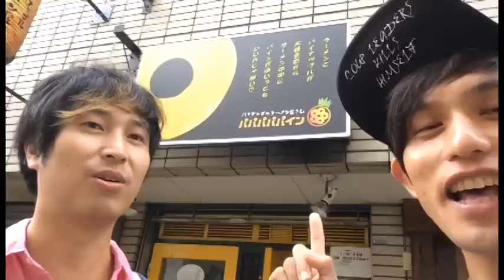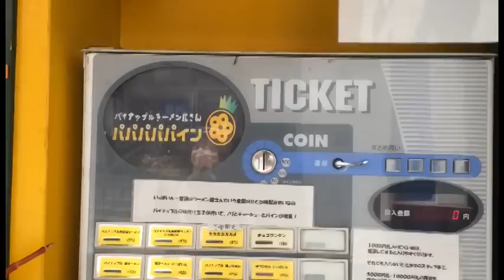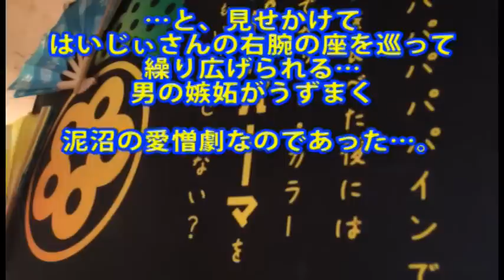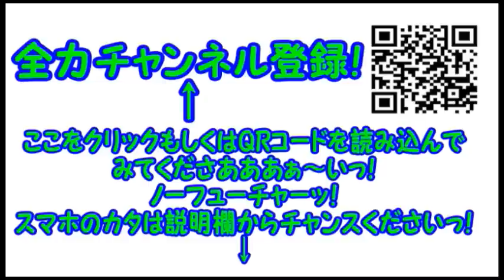【チャレンジャー・Ｐ】コンマニセンチ竹永の死ぬ前に食べたい！甘いの？しょっぱいの？人生を例えたスープは涙とともに…【パパパパパイン】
本日は…
「好奇心」のみが踊る店…。ラーメンにパイナップルを入れちゃったパパパパパインに行ってまいりましたぁっ！

ラーメンに詳しい後輩、たつみネットワークのたつみとともに…オジサンふたりが、南国の香りを求めてすすってまいりましたぁっ！
果たしてどんなラーメンだったのでしょう…？